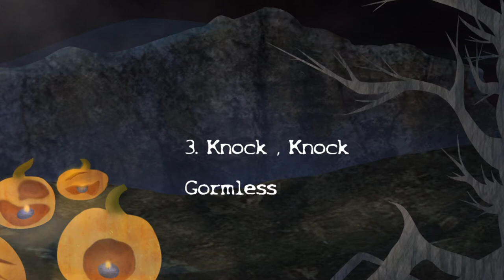3. Knock, Knock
Unsought, my début 2018 Halloween Album

The distribution of this album could not have possibly been done without my artist: